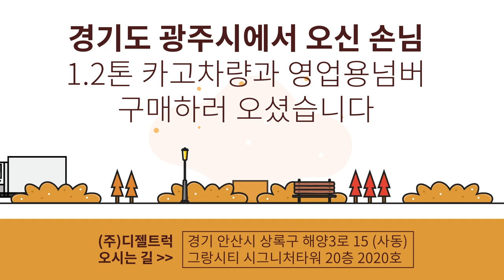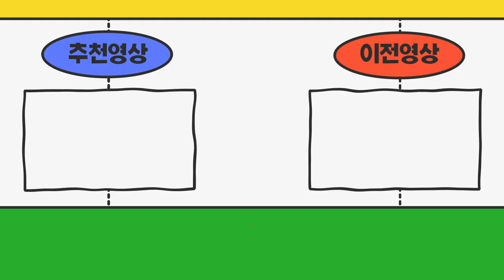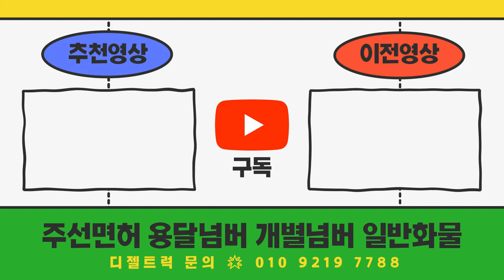경기도 광주시에서 오신 손님 1.2톤 카고차량에 영업용번호판포함으로 구매하셨습니다!